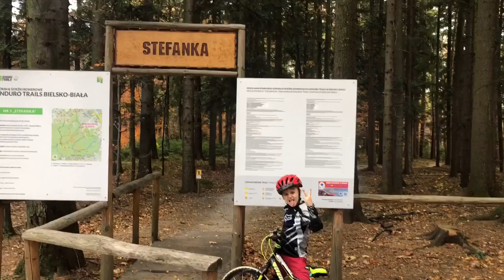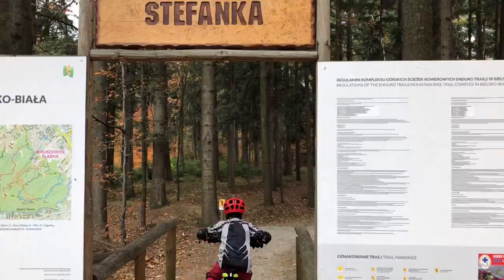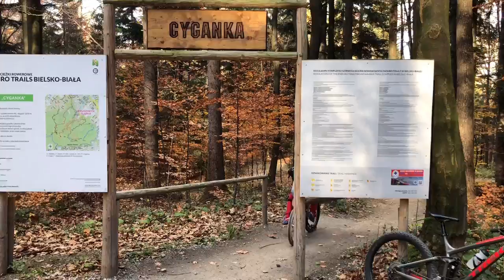Pierwszy wyjazd Kuby.H Bielsko Biała Enduro Trials